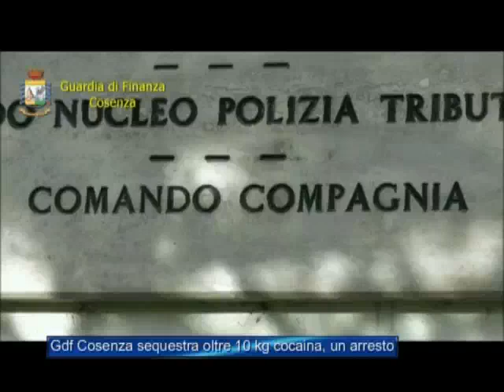GdF Cosenza sequestra oltre 10 kg di cocaina, un arresto